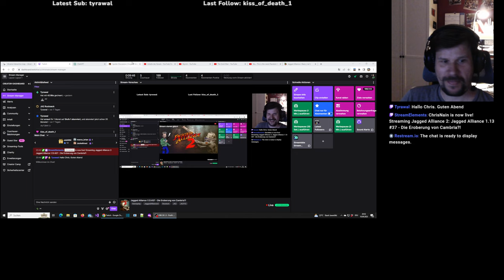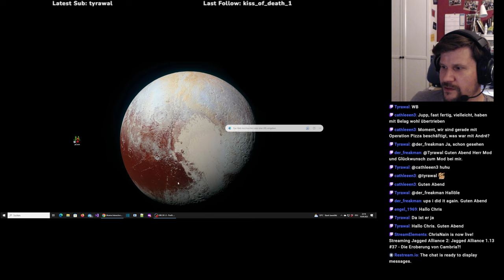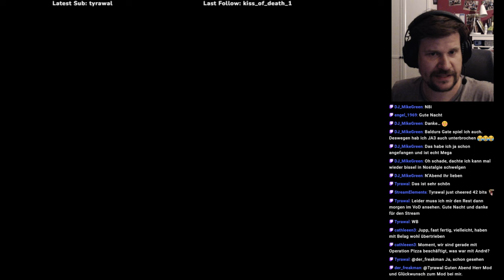Jagged Alliance 1.13 #37 (G09) - Die Eroberung von Cambria